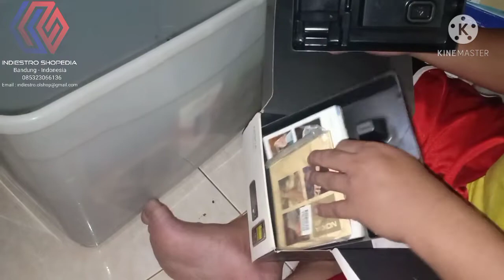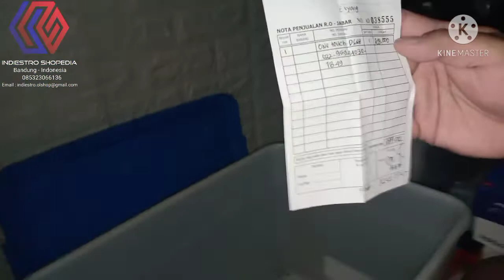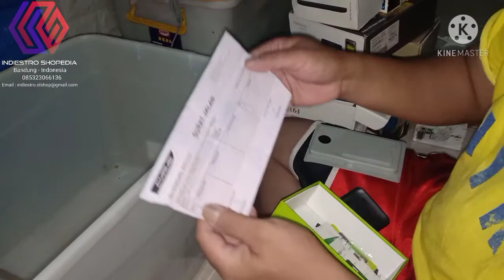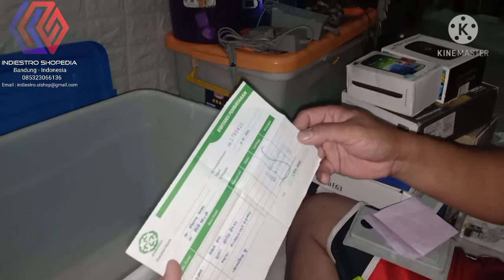Bongkar Gudang Koleksi Dus dan HP Jadul Bekas Pakai Part I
Bismillah,

Bulan puasa drpd tidur sambil nunggu waktu sholat dan buka puasa ga terasa bongkar gudang ada Dus dan HP Jadul Koleksi Bekas Pakai Part I dan nanti lanjut dg video Part II nya Indieshoper.

Kira kira masih pada Jalan normal atau matot karena lama tidak dipakai dan baterenya masih ada dan bagus ga nya soalnya sdh pada kembung, next kita bikin videonya Part III QC Koleksi HP Jadul disortir buat dijual, anda berminat silahkan Inbox atau via Link Olshop Indiestro Shopedia, dan jangan lupa Subscribe, Like, Komen, dan Klik Lonceng Notifikasinya Indieshoper, makasih.

Salam Indieslovers,
Waalaikumusalam